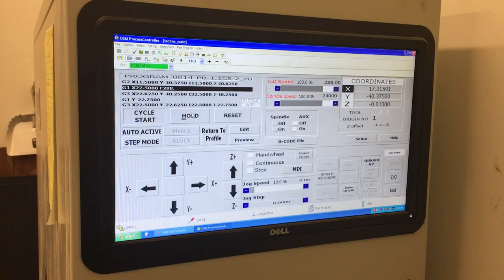Plastimach Used Thermoformers, CNC Routers, Die Cutters, Extruders, and Vacuum Forming Equipment